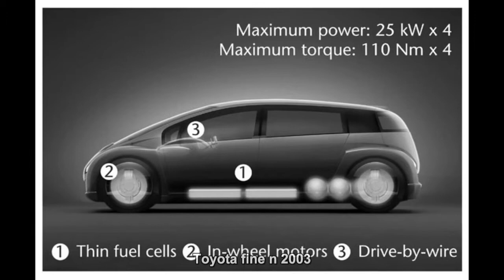#1351. Toyota fine n 2003 (Prototype Car)